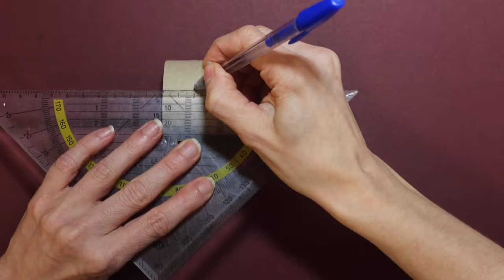Kleinen lieben Schneemann basteln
Schneemann basteln macht im Winter immer Spaß! Es ist eine schöne Dekoration und der Schneemann schmilzt auch nicht! Wie man ihn bastelt zeig ich dir im Video.

Material: Karton, etwas Rundes oder Zirkel, T-shirt Garn oder Wolle, Klopapierrolle, Gummiband, etwas zum Hineinstecken, färbiges Papier, Augen zum Aufkleben, Knöpfe, Draht
Werkzeuge: Stift, Schere, Lineal, Häkelnadel, Klebeband